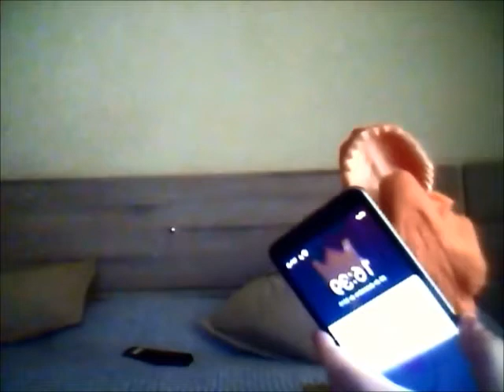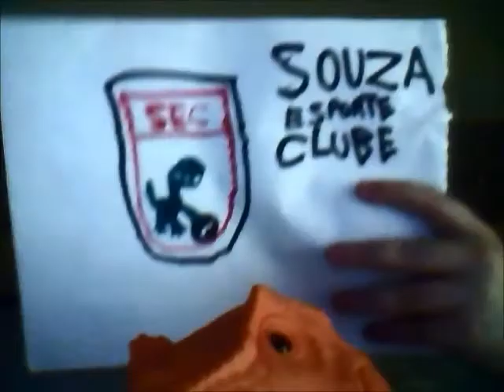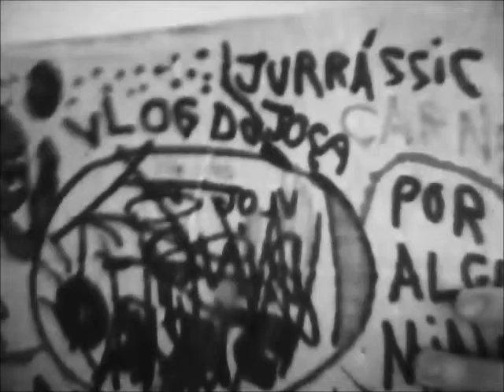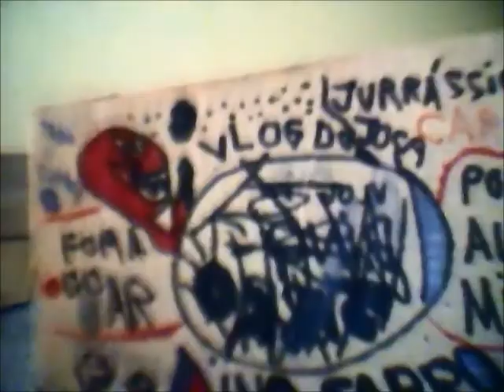VLOG DO DINO-SARRO : RESPONDENDO PERGUNTAS DE FÃS ( OU HATERS )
O SEGUNDO EPISÓDIO DESSA SÉRIE MARAVILHOSA. O VLOG DO DINO-SARRO, E NESSE VÍDEO, O DINO-SARRO VAI LER COMO PROMETIDO NO PRIMEIRO EPISÓDIO, PERGUNTAS DE FÃS, OU HATERS, GRAÇAS AO DINO SITE.